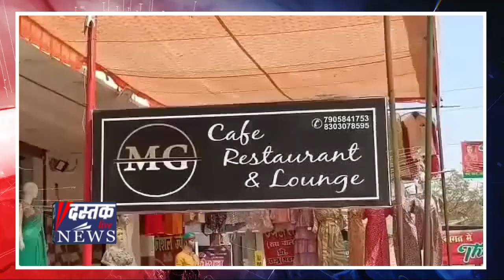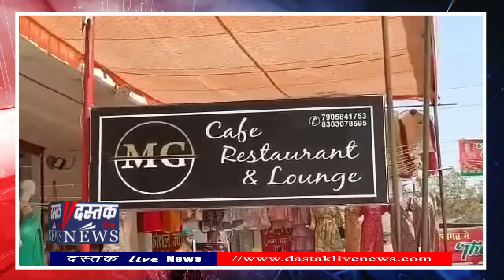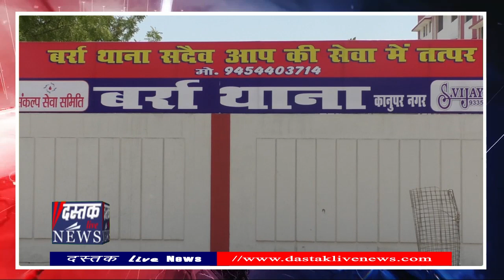Kanpur : हुक्काबार रेपकांड में Police के हाथ खाली‚ हिस्ट्रीशीटर पकड़ से दूर‚ पुलिस पर उगाही का आरोप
कानपुर मे बर्रा थाना अन्र्तगत हुक्काबार में नाबालिग छात्रा से हुए रेपकांड में बर्रा पुलिस की कार्रवाई काफी सुस्त नजर आ रही है। 10 दिन गुजर जाने के बाद भी रेपकांड के आरोपी हिस्ट्रीशीटर अजय ठाकुर समेत अन्य आरोपी बर्रा थाने की पुलिस की गिरफ्त से कोसो दूर है।

चर्चा है कि अजय ठाकुर ने अपनी बेगुनाही के लिए जो सीसीटीवी फुटेज फेसबुक पर अपलोड किया था, अब वही उसके जेल जाने का सबसे मजबूत साक्ष्य बनेगा। लगातार सोशल मीडिया और वॉट्सऐप कॉल पर एक्टिव होने के बाद भी पुलिस उसका सुराग लगाने मे अब तक नाकाम रही है।